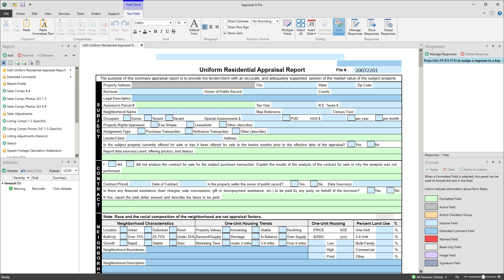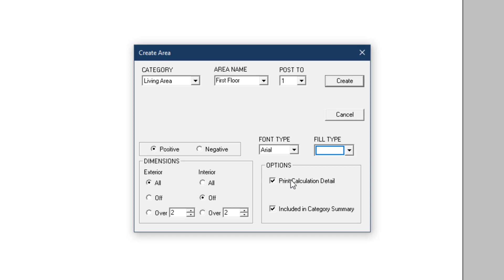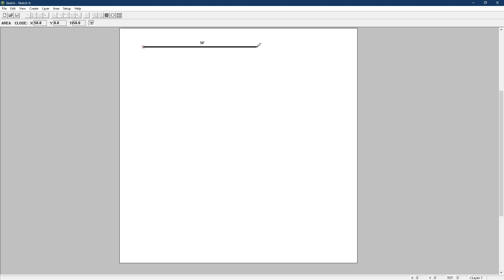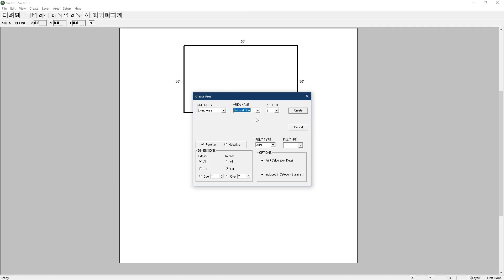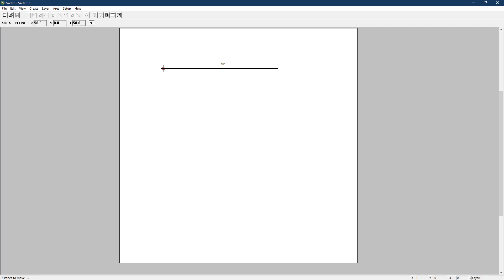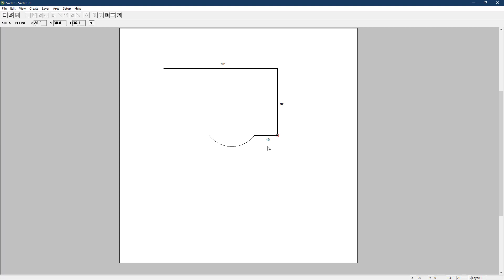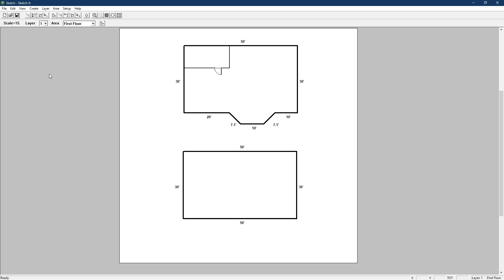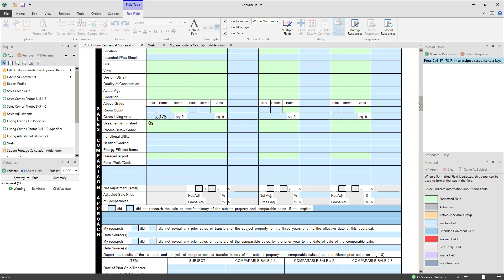Appraise-It Pro: Sketch It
Sketch-It is a basic professional sketch program included with Appraise-It Pro that can also be run independently. In this video, we’ll see how it works.